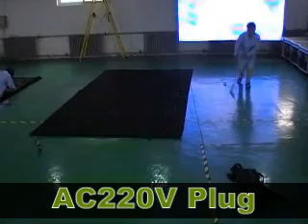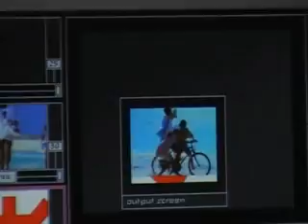Youtube-Video show- fighting with Soft LED display? come on and check it out.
Beijing Huasun Optoelectronic Science Co., Ltd
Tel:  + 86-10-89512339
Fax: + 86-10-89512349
Skype: kallen1987
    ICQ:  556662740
Soft LED display